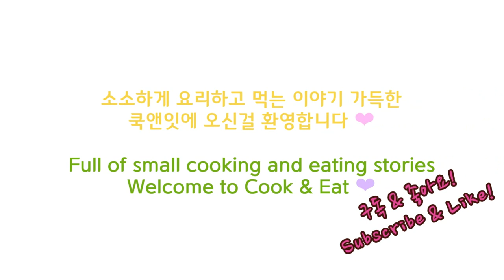[SUB] 막걸리 찰떡 파이 (두가지 식감을 동시에, 막걸리와 찹쌀가루로 초간단 만들기, cooking ASMR)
친할머니의 술빵과 외할머니의 약식 레시피를 응용한 막걸리 찰떡 파이 초간단 레시피 소개합니다.
밥솥을 이용해서 파이 바닥과 옆면은 파이의 식감, 안쪽은 찰떡의 식감으로 씹는 즐거움이 있어요.
(그냥 찜기로 찌면 바닥과 옆면이 파이처럼 되지 않으니 참고하세요!)

또한 제 레시피 대로하면, 상온에서도 떡이 딱딱하게 굳지 않아요!
소분해서 냉동실에 보관했다가 전자레인지에 30초-1분 정도 돌려서 방금 만든 것처럼 말랑하게 먹기도 좋고, 산에 갈 때나 가까운 여행 시 휴대해서 먹기 아주 좋아요.

또한 설탕대신 100% 비정제 사탕수수(마스코바도)를 사용하여 조금 더 건강하게 만들었습니다!
요리법도 엄청 간단하니 한번 도전해 보세요~

재료: 100% 쌀가루, 계란, 생막걸리(생막걸리 아닐때 이스트나 베이킹파우더 섞으세요), 소금, 마스코바도(100% 비정제 사탕수수-또는 설탕), 슈가 스프링클

Please join us with comments, subscriptions, share and like, Thank you so much!  :)